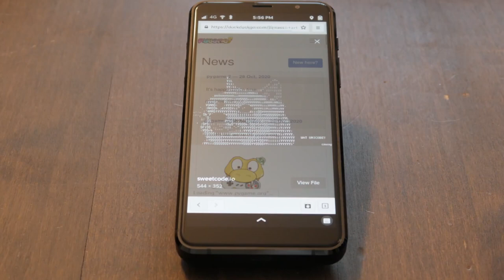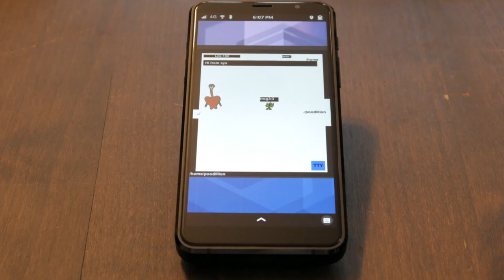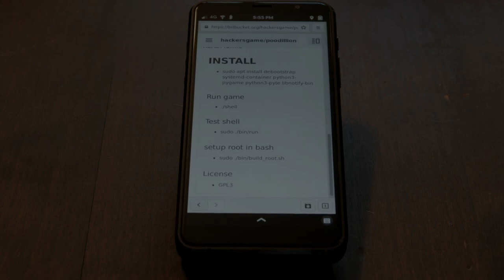Poodillion (An OS game)